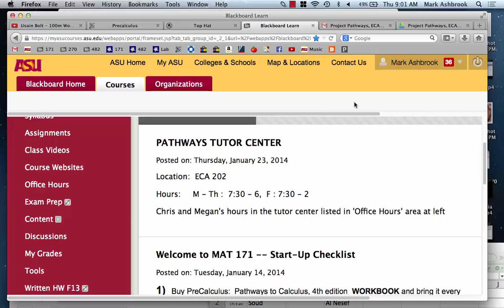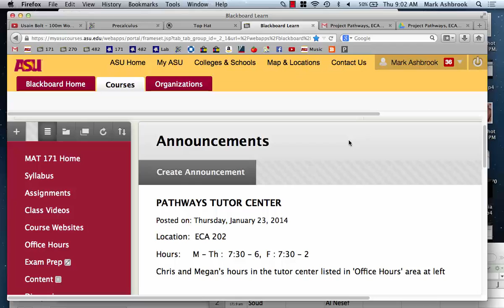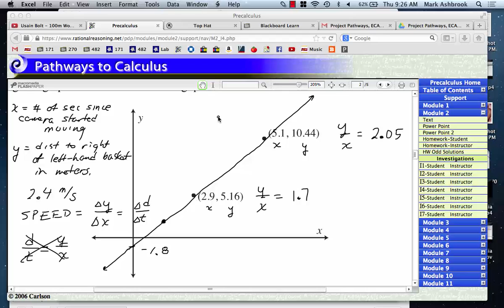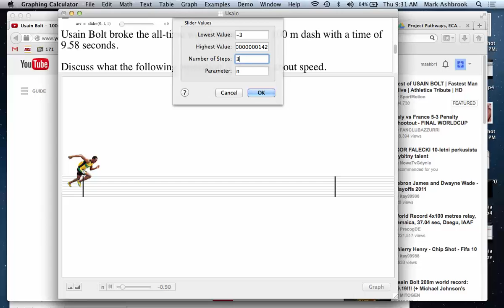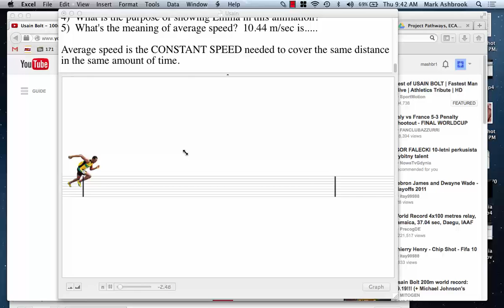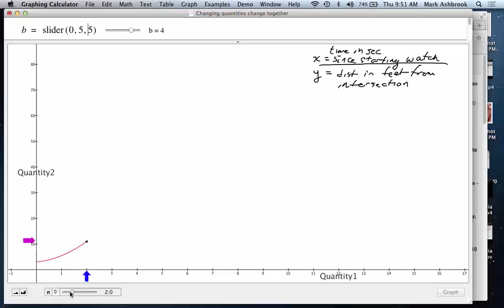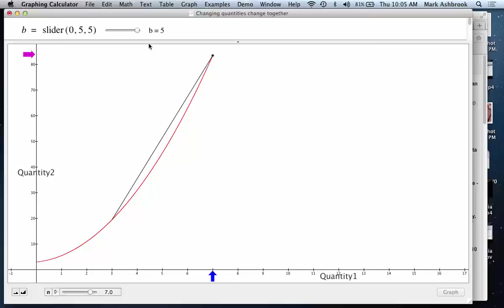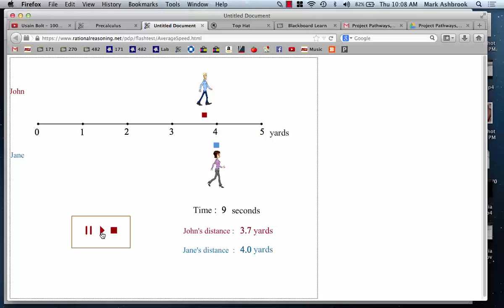MAT 171 Th Jan 23: Lines Review, Ave Speed